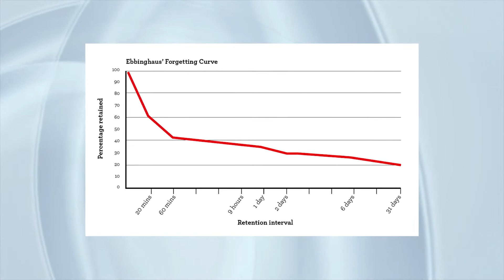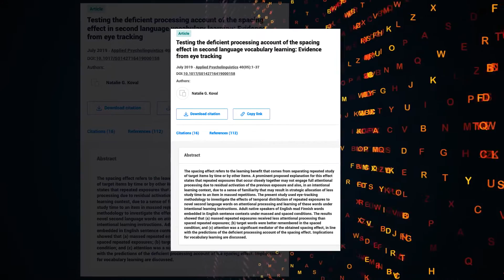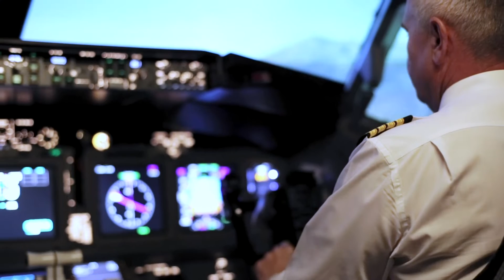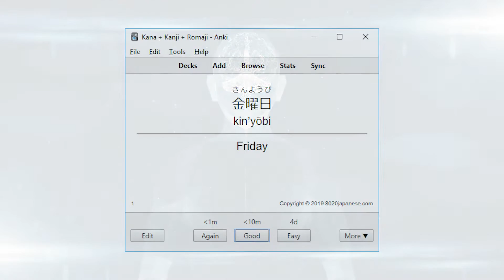How to Learn Smarter with Spaced Repetition (Spacing Effect)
The act of spacing out our study sessions to increase recollection and information input is a technique that many language learners called spaced repetition. (Read